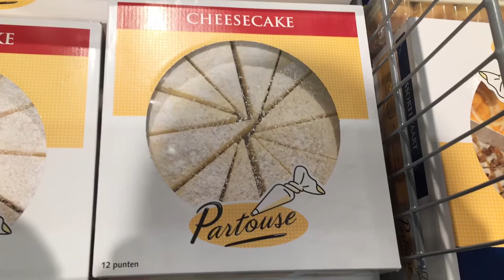Ivy Trials - WAC 2016 Best Of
Ivy "Googa" @ WAC 2016, Laag-Soeren, Netherlands
CREDITS :